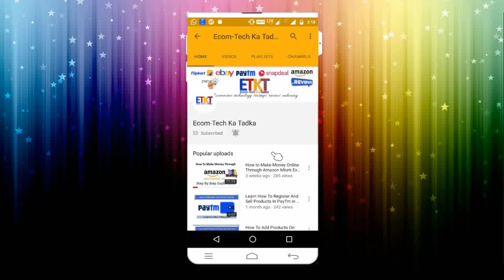DROPSHIP: LAUNCHING NEW PLATFORM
In this video I have discussed about the new platform launch for the dropship service.

LINK TO REGISTER FOR DROPSHIP SERVICES.

For Any Queries Related To Services and Support mail at